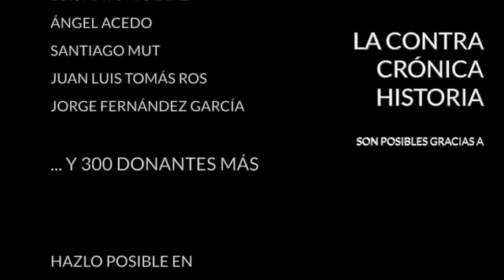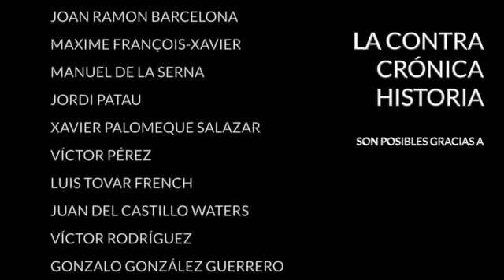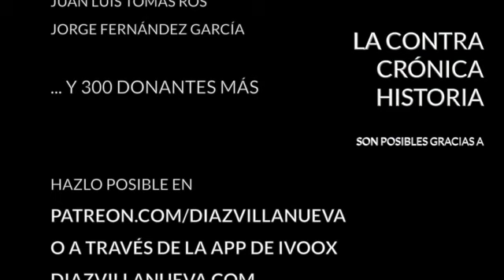La ContraRéplica (79)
Temas tratados en la edición de La ContraRéplica de hoy:

- Monopolios y cárteles
- Madrid Nuevo Norte
- ¿Nos espía nuestro teléfono móvil?
- El chalet de Pablo Iglesias
- Paraísos fiscales
- Ideología de Albert Rivera
- Quim Torra
- Bibliografía sobre Simón Bolívar